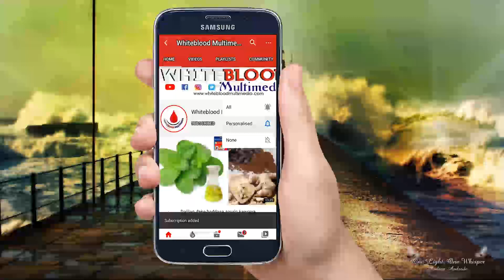Aliyu Gadanga Part 32 Labarin Tsantsar Soyayya,Kiyayya gami da cin Mutunchi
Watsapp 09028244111